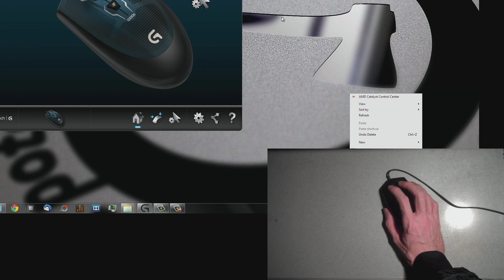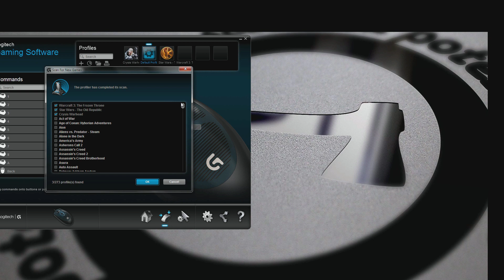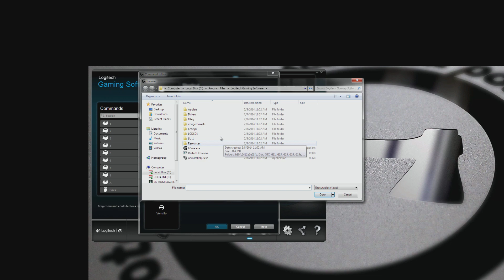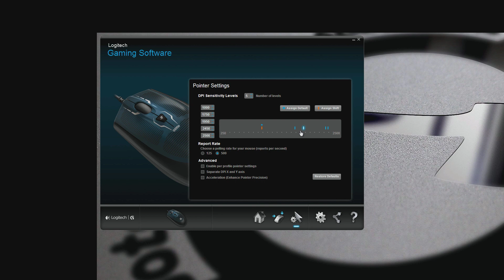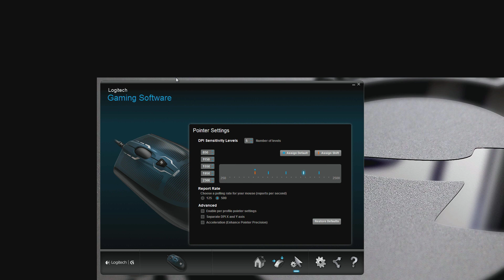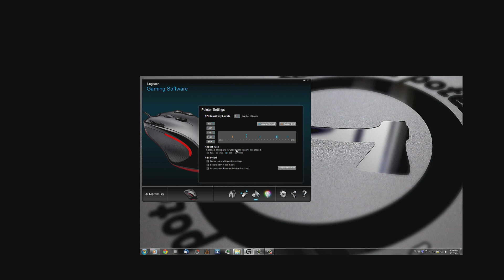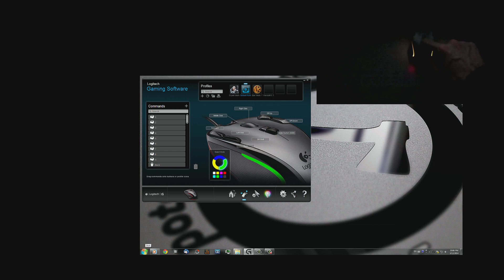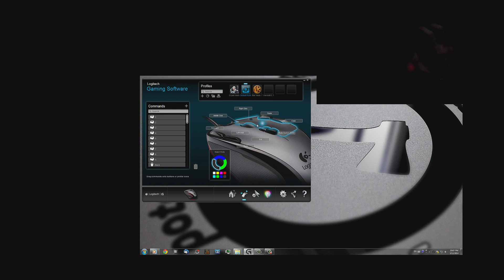Logitech G100s and G300 software [PCAXE.COM]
Demonstracija rada Logitech gejming softvera kod Logitech G100s i G300 igračkih miševa.